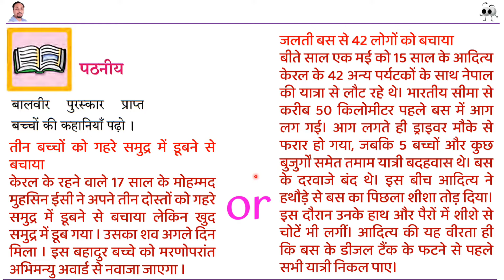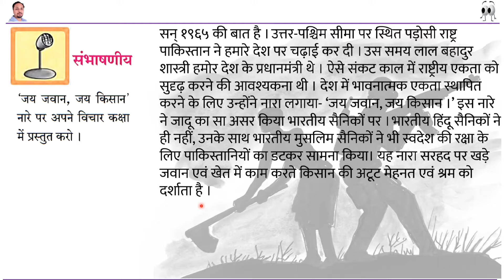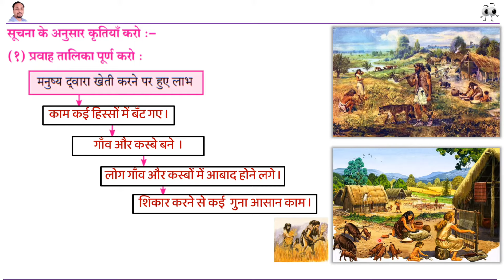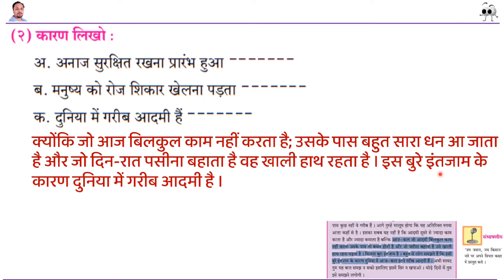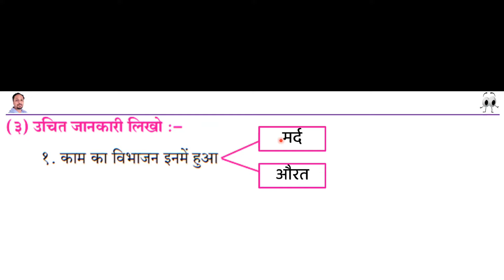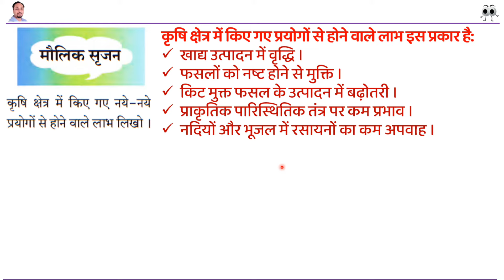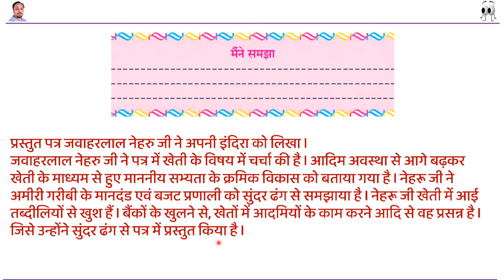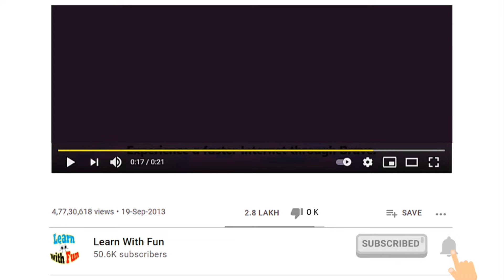खेती से आई तब्दीलियाँ स्वाध्याय | kheti se aai tabdiliyan swadhyay | कक्षा_आठवी_हिंदी_स्वाध्याय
Learn with fun channel पे आपको इस व्हिडिओ मे -
खेती से आई तब्दीलियाँ प्रश्न उत्तर आपको इस व्हिडिओ मे मिलेंगे
kheti se aai tabdiliyan question answer आपको इस व्हिडिओ मे मिलेंगे
सर्व स्वाध्याय लिंक पुढील प्रमाणे -

हा व्हिडीओ आठवीच्या विद्यार्थ्यांसाठी व शिक्षकांसाठी पूरक मार्गदर्शक म्हणून उपयुक्त आहे.
Learn with fun jadhav sir
Learn with fun
jadhav sir